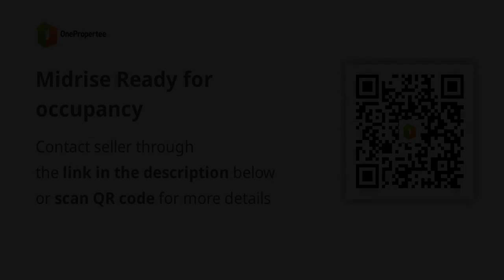Midrise Ready for occupancy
Condominium/Apartment Type: Residential Condominium
Number of Bedrooms: 2
Number of Bathrooms: 1
Unit Size in sqm: 33 sqm.